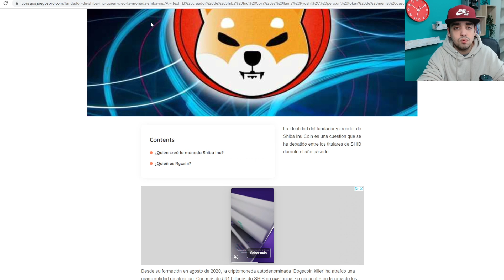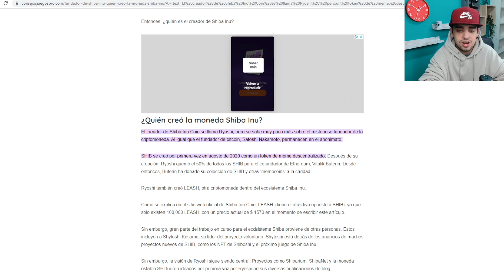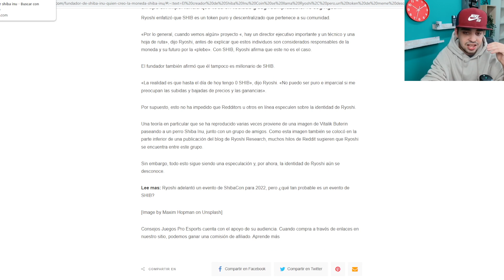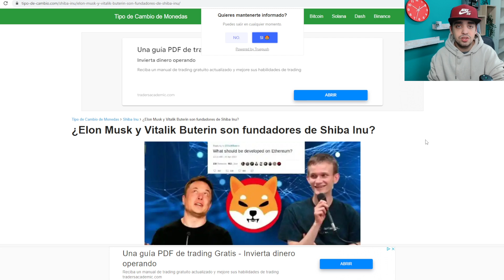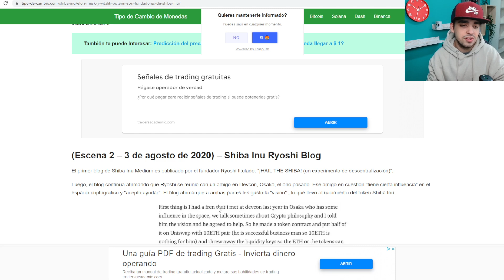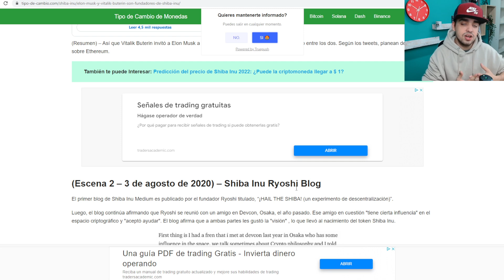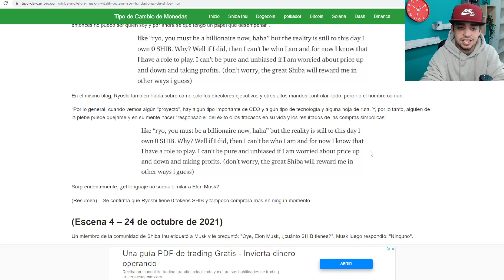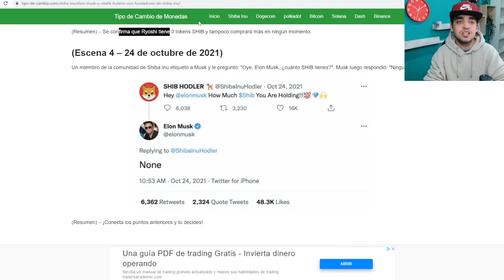ELON MUSK Y VITALIK LOS DUEÑOS DE SHIBA INU | ESTE ARTICULO CONFIRMA ESTA NOTICIA ¿? | SHIBA NEWS